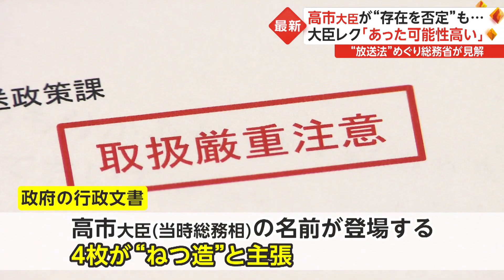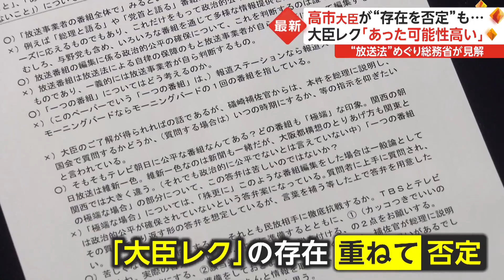高市経済安保相が“存在を否定”も... 大臣レク「あった可能性高い」 “放送法”めぐり総務省が見解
政府の行政文書をめぐる問題で、高市早苗経済安全保障担当相への追及が、激しさを増している。

13日の国会答弁では、高市経済安保相が、委員長の制止を振り切る、異例の場面もあった。

高市経済安保相「大臣と総理の電話会談の結果という文書、配布先も不明」

議員「聞いてない!」

高市経済安保相「作成者も不明、そういった内容でございます」

議員「時計止めてください!」

委員長「高市大臣に申し上げます。答弁は、簡潔かつ明瞭に行うようお願いします」

高市経済安保相「そのつもりでございます!」

放送法の政治的公平をめぐり、高市経済安保相が“捏造(ねつぞう)”と主張しているのは、当時、総務相だった自身の名前が登場する4枚の文書。

中でも焦点となったのが、2015年2月13日の「高市大臣レク結果」と書かれた文書。

高市経済安保相は、この大臣レクの存在を、これまで重ねて否定してきた。

高市経済安保相「このようなレクを受けたはずもございません」

高市経済安保相「放送法の政治的公平に関するレクを受けたことはない」

しかし13日、総務省の幹部は、次のような見解を示した。

総務省・小笠原情報流通行政局長「2月13日に、放送関係の大臣レクがあった可能性が高いと考えられます」

立憲民主党・福山議員「この紙、捏造じゃないですね、高市大臣」

高市経済安保相「紙に書かれていることが不正確であることは、あらためて申し上げます。何月何日の何時に、どのレクがあったかについては、確認取りようはございませんが、しかし、紙に書かれている内容は、自信を持って、あらためて否定させていただきます」

レクはなかったとするトーンは弱めつつも、不正確とする部分について、詳細に答弁し続ける高市経済安保相。

委員長「高市大臣! 答弁はできるだけ簡潔に!」

高市経済安保相「いや! 今まで! この委員会は片道で、委員会が長くならないように、私は言いたいことがあっても、答弁を我慢してまいりました。ですから、ここは言わせてください!」

高市経済安保相は、「文書は不正確だ」と、一貫して主張。

文書が捏造でなければ、大臣や議員を辞職する考えを示してきた。

閣僚関係者「高市さんも、ついつい言い過ぎちゃうんだよな。軌道修正しようとしているけど、間に合わなくなっている」

自民党中堅議員「この問題は、高市さん本人が大きくしてしまっている」

岸田首相は、「責任を持って説明することが、総務省の責任だと認識している」と述べている。